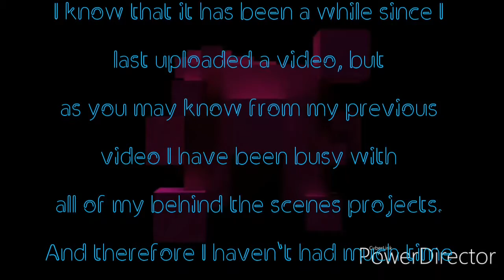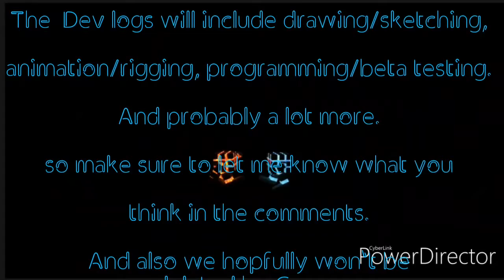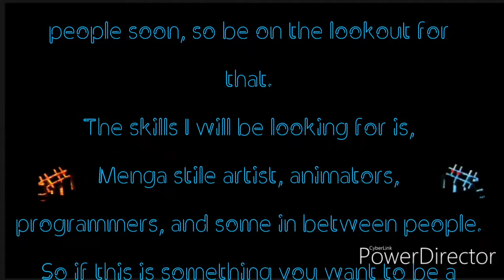Please watch this video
Click here to check out the Light set